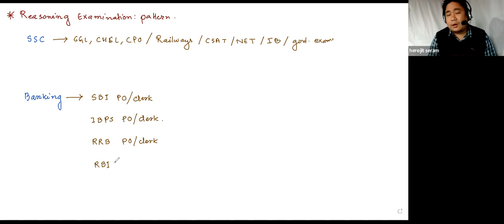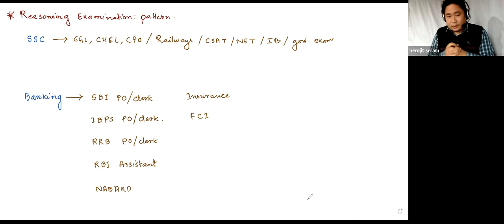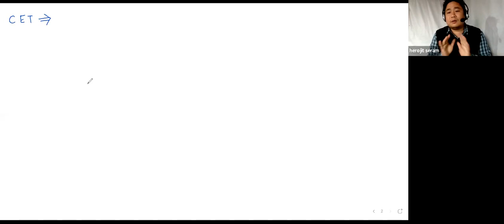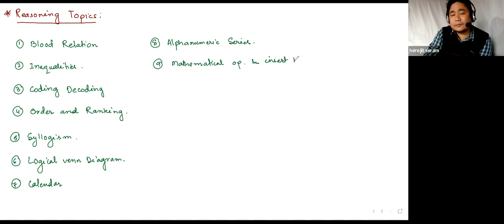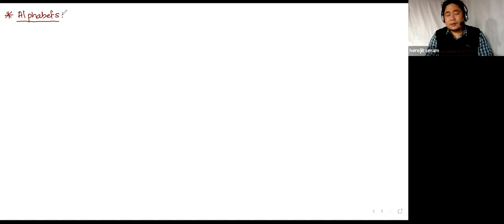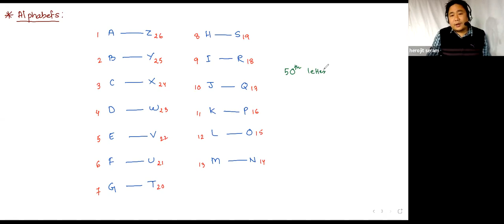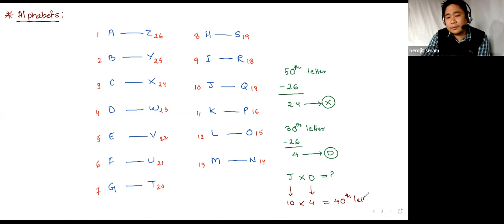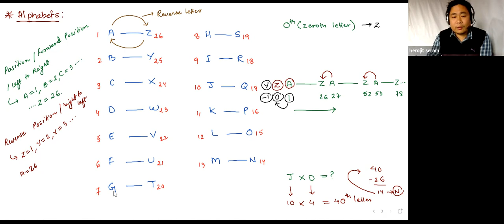2nd INTERACTION CUM DEMO CLASS Reasoning By Sir Herojit Morning Shift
2nd INTERACTION CUM DEMO CLASS Reasoning By Sir Herojit Morning Shift